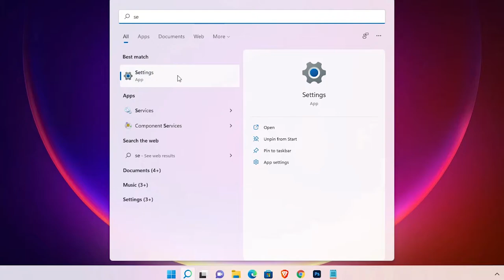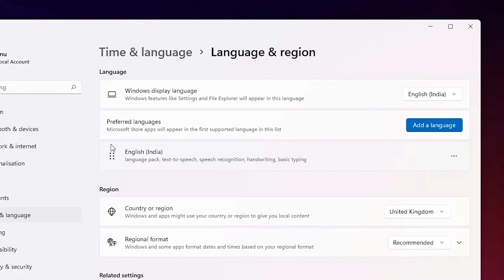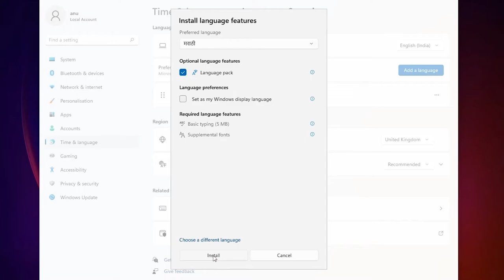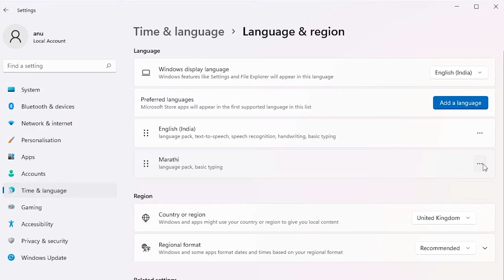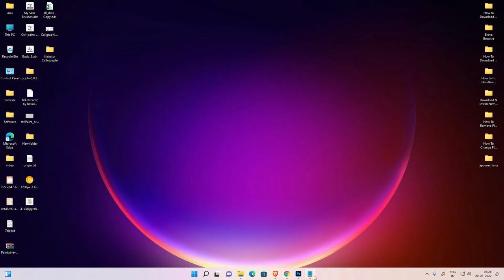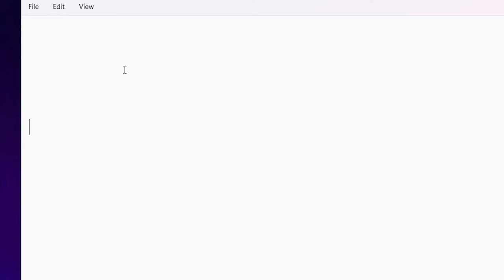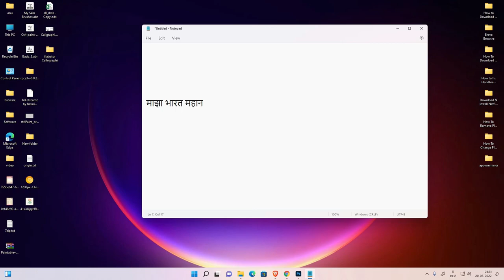How to type Marathi in Windows 11 - मराठी टायपिंगचा सर्वात सोपा मार्ग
मित्रानो  या व्हिडीओ मध्‍ये  आपन पहाणार  आहोत  की  कश्‍या रितिने  आपन  विंडोज 11  मध्‍ये मराठीटायपिंग करू शकतो  ते देखिल आतिशय  सोप्‍या  पद्धधतीने. यामध्‍ये आपने खुप सारे  किबोर्ड इंन्‍स्‍टॉल करू शकतो जो कोणता किबोर्ड आपणास आवडेल  आथवा  टापिंग करण्‍यास सोपा  व सुटसुटीत वाटेल त्‍यांचा  उपयोग आपण  टायपिंग करू  शकता. हेसर्व किबोर्ड आणि मराठी सॉफटवेअर हे विंडोज मॉक्रोसॉफटचे आसुन  ते पुर्ण ता  फ्रि  आहे.

In this  video We are going to see How to type Marathi in Windows 11 pc  or laptop by the simplest Way.